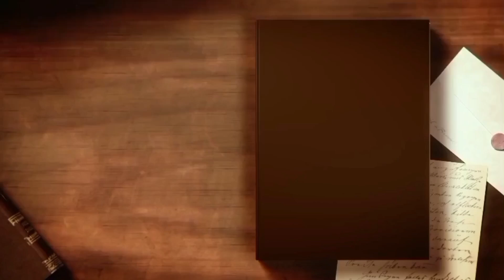5 สถานที่ผีเฮี้ยน หลอนสุดในเกาะฮ่องกง